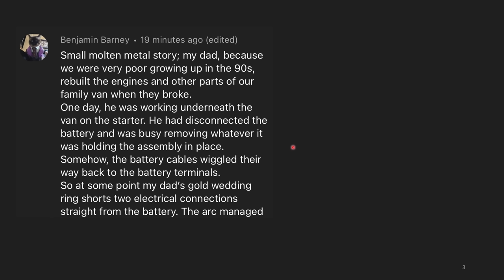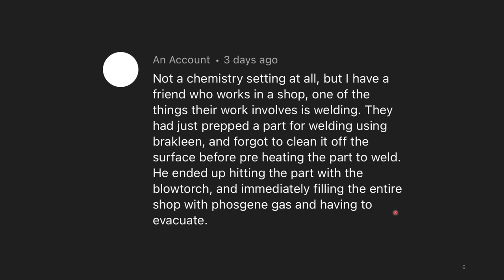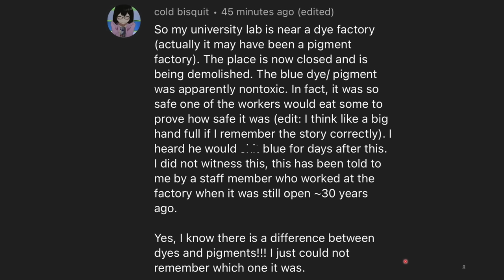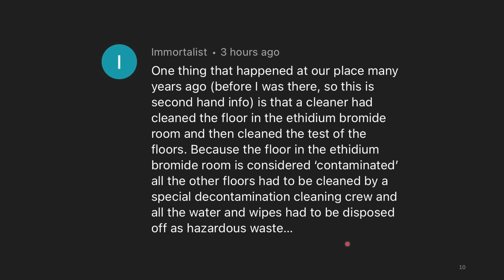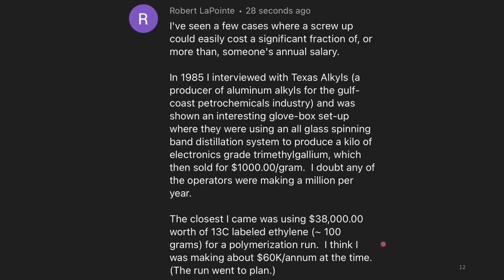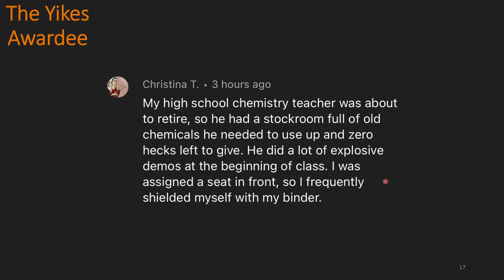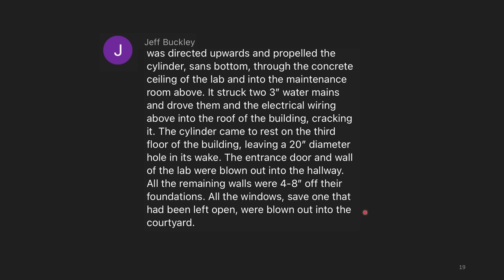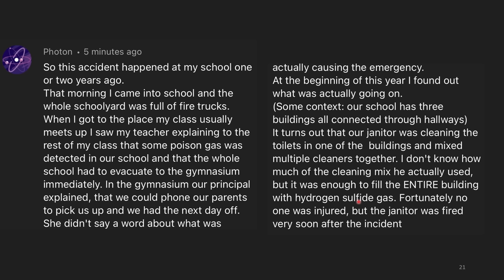Liquid Nitrogen Overpressurized and Exploded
This is the 20th chempilation - Check out even more Chempilations!

I made this thumbnail with DOLL-E